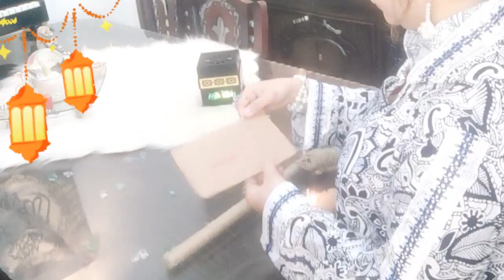فكرة رائعة لعمل ديكور رمضان🌜من عصايا الأيس كريم ديكور رمضاني سهل ومختلف Diy Ramadan decoration idea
حصري زينة رمضان ،ديكور رمضاني سهل من عصايا الأيس كريم
عمل ديكور لرمضان _عمل زينة رمضان بورق الفوم وعصايا الايس كريم _عمل زينة رمضان بالكرتون _#هلال_رمضان تجهيزات_رمضان ،ديكورات
Diy Ramadan decor
زينة لباب المنزل _أعمال يدوية بسيطة